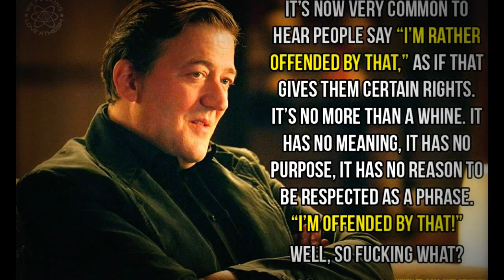Navy Life: Gender Rant!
To make it perfectly clear; I don't care if you identify as a fox-kin or a rat-kin or a damn sea cucumber; my rant is about them changing something that's been in place for YEARS.

Jacket - Icon Anthem 2

Gloves - Icon Pursuit

Intro Song
ONE-PUNCH MAN!

Outro Song
Subtract - Away